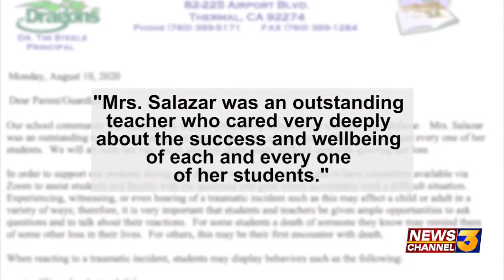Candlelight vigil held for man, teacher killed in Coachella shooting, crash